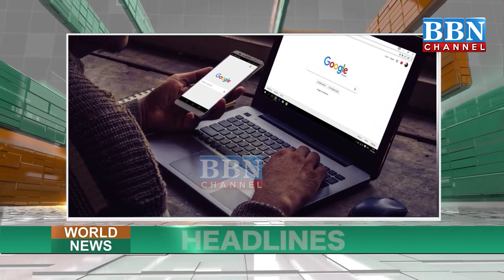World News Headlines 22nd January 2021 | BBN NEWS